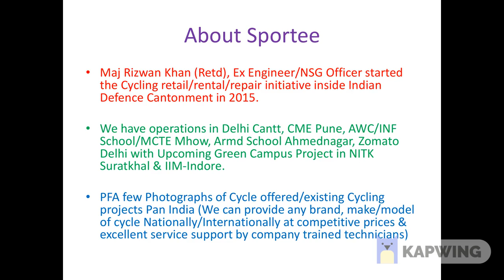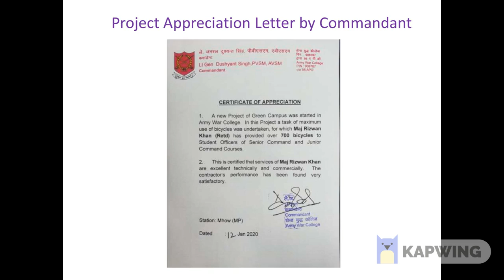Initiative for Green Campus!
Kudos to BTech Mech 2002 batch Alumnus Maj. Rizwan Khan for his initiative for Green Campus!